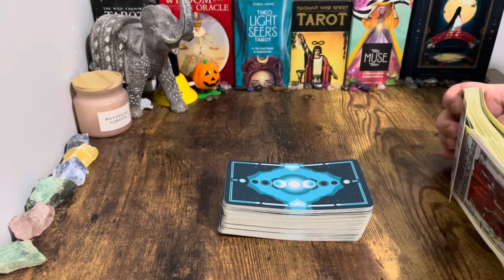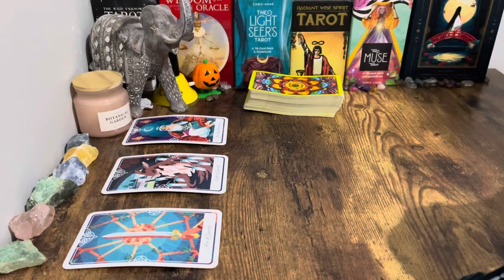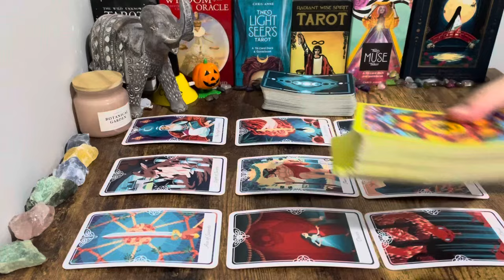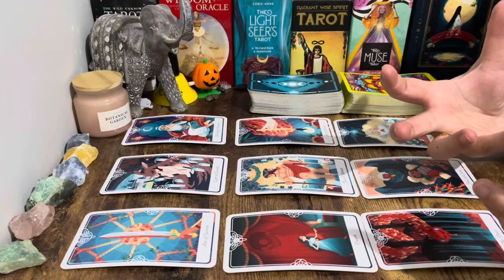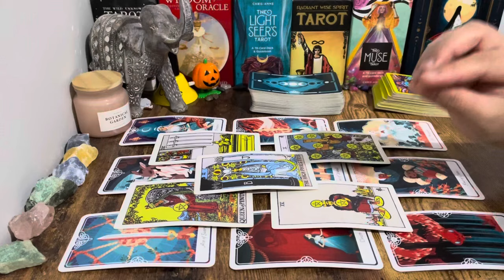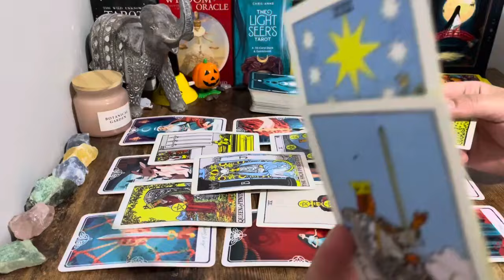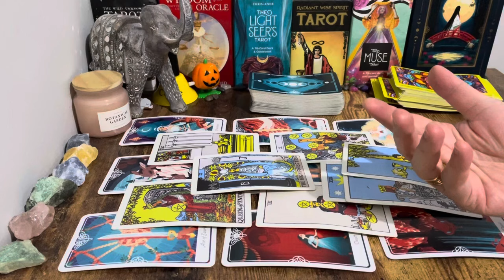Sagittarius! Indeed A Huge PLOT TWIST! Breaking Their Silence & Break Their Ego Sagittarius✨🌹